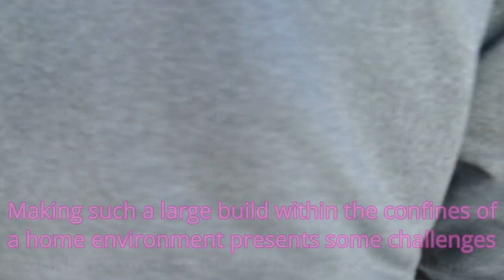Giant 2 Dimensional hot air balloon project - (Part 1 Cutting)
Part 1 of the Tutorial describing how I cut the fabric while creating the worlds largest 2 dimensional hot air balloon in my own home.
In this Film we look at the DIY cutting technique and fabric handlining for the large sheets of material I used to construct the balloon shape.

Measuring out panels to the right length before cutting them with the curves needed to create the outline of the balloons profile, so that when balloon teams fly over they can look down and see this extra large image of a balloon stretched out on the ground below

The 2 D balloon is expected to fill many roles in the future, Marketing and advertising space, to be viewed from the sky or laid out in the arena at balloon festivals, target for balloon competitions, Ground sheet to keep balloons clean and dry etc.

Music C/O YouTube
Track 1 Watch Me - by - Geographer
Track 2 Arm Candy - By - Spence